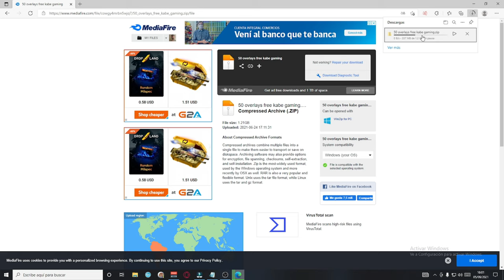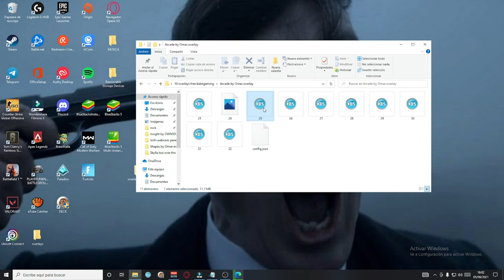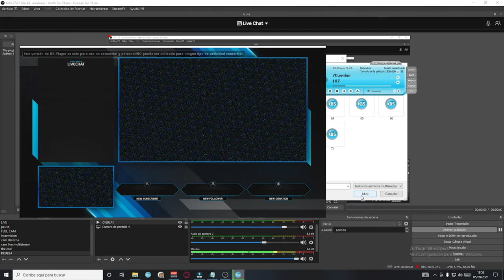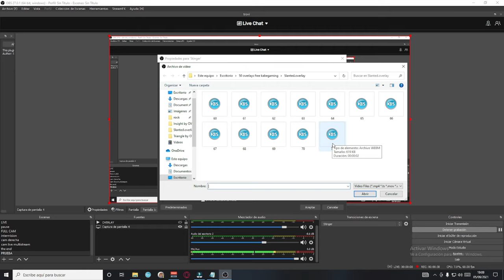🎁DESCARGAR PACK OVERLAYS FREE | STREAM 2022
✅DESCARGAR PACK OVERLAYS FREE | STREAM 2022 PARA SUS DIRECTOS TOTALMENTE GRATIS
50 OVERLAYS FULL CON MARCOS DE CAM, TRANSICIONES, ETC.
00:00 INTRO
00:50 DESCARGA ARCHIVO
01:35 MUSTRA DE OVERLAY
01:44 AGREGAR OVERLAYS A OBS STUDIO
02:42 ESCENA INTERMISION
02:47 CONFIGURAR TRANSICION